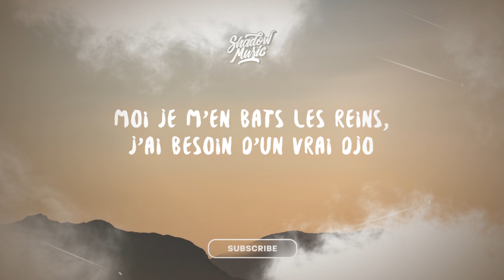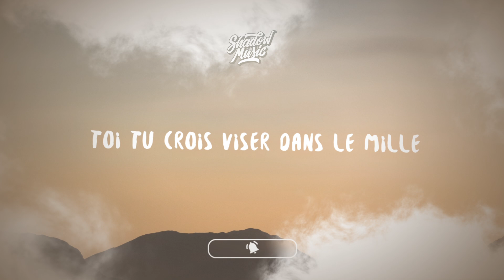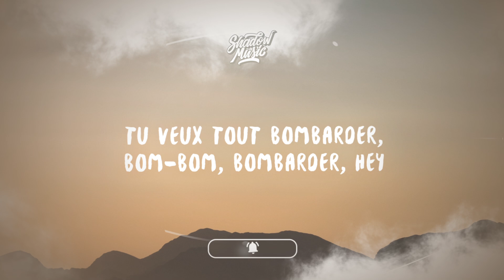Aya Nakamura - Copines (Lyrics)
Lyric video for "Copines" by Aya Nakamura